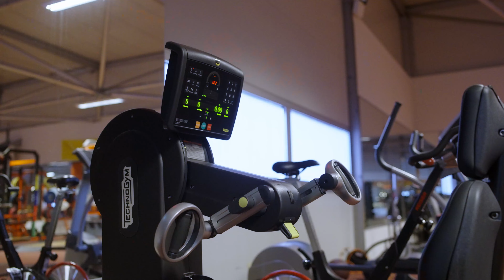Paralympiër Lito overleefde een overdosis GHB | Move Stories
Na het drinken van pure GHB komt paralympiër Lito met een coma in het ziekenhuis terecht.🚑 Ondanks het feit dat hij volgens de artsen eigenlijk dood had moeten zijn, overleeft hij de overdosis.🚨 Vanaf dat moment verandert er iets in hem en gaat hij op zoek naar antwoorden op de vragen: Wie ben ik? Waar kom ik vandaan? En vooral: waarom leef ik nog? Check de video om te zien waar Lito zijn antwoorden heeft gevonden!

Nu je hier toch bent, check gelijk onze andere kanalen!👇🏼